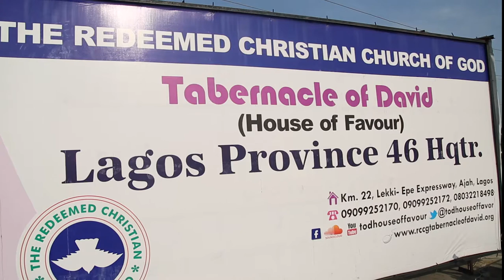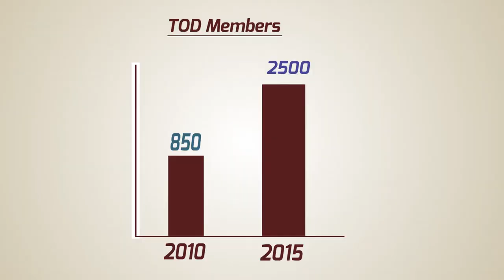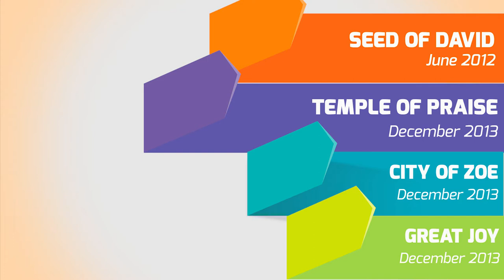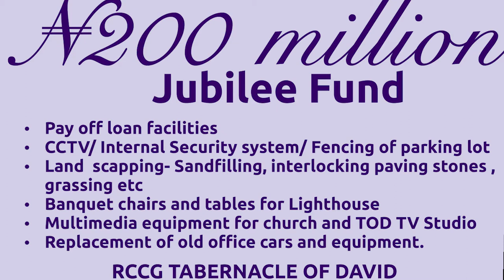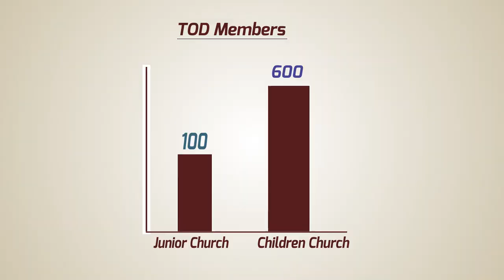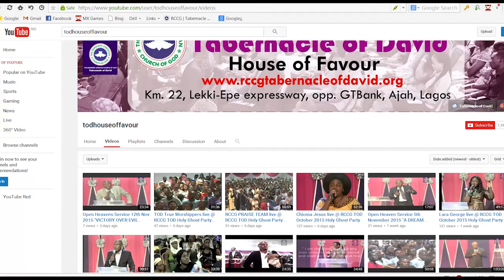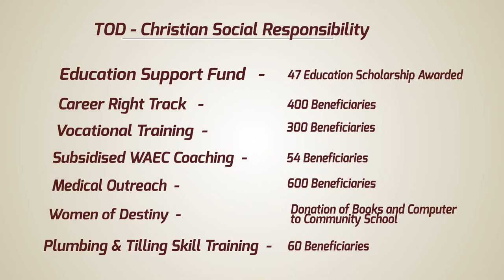TOD @ 10 Anniversary Documentary